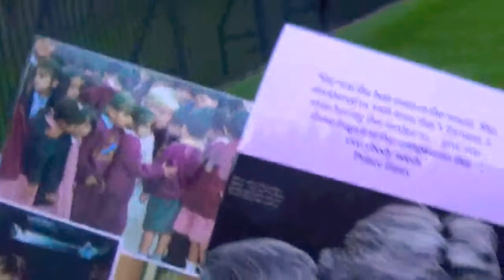Princess Diana 20yr Anniversary Memorial @ Kensington Palace August 2017